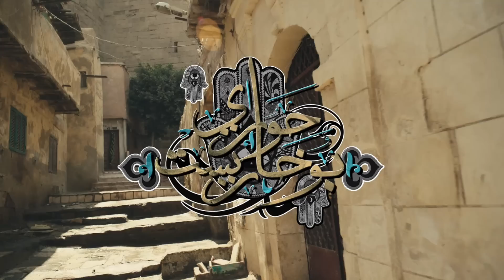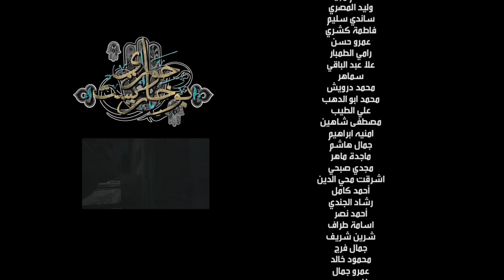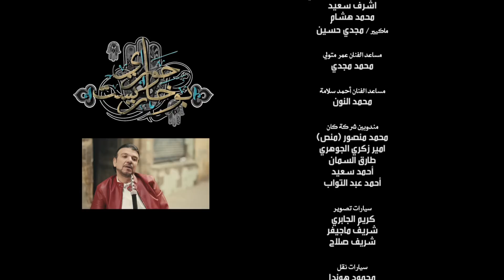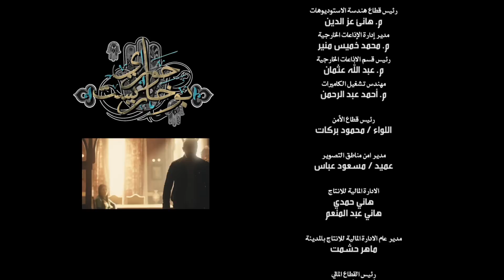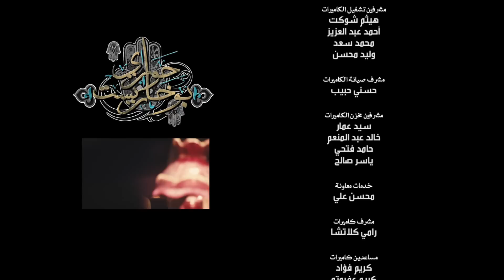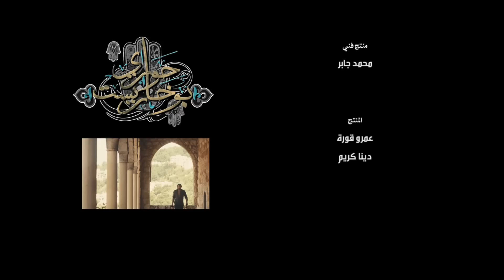مسلسل حواري بوخاريست | الحلقة الثانية عشر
حواري بوخاريست | الحلقة 14